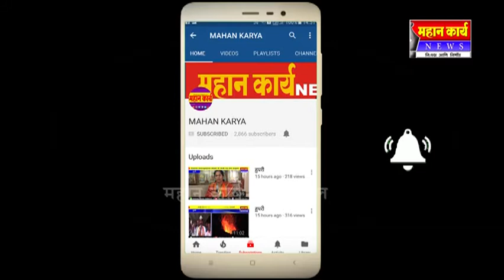नृसिंहवाडीत सरपंचाच्या बद्दलची नाराजी ओतवाडी विभागा कडे दुर्लक्ष मोठ्या मोर्चाची तयारी सुरू